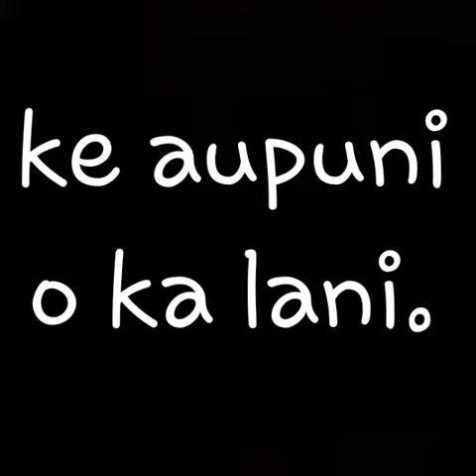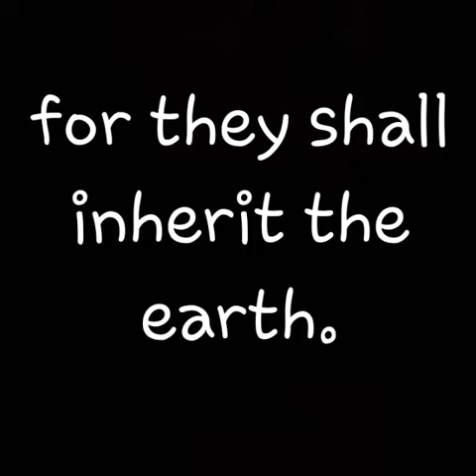Matthew 5 Hawaiian language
Matthew 5 Sermon on the Mount
   Pōmaikaʻi ka poʻe i haʻahaʻa ka naʻau; no ka mea, no lākou ke aupuni o ka lani.
   Pōmaikaʻi ka poʻe e ʻū ana; no ka mea, e hōʻoluʻolu ʻia aku lākou.
   Pōmaikaʻi ka poʻe akahai; no ka mea, e lilo ka honua iā lākou.
   Pōmaikaʻi ka poʻe pōloli, a make wai no ka pono; no ka mea, e hoʻomāʻona ʻia lākou.
    Pōmaikaʻi ka poʻe i aloha aku; no ka mea, e aloha ʻia mai lākou.
    Pōmaikaʻi ka poʻe i maʻemaʻe ma ka naʻau; no ka mea, e ʻike lākou i ke Akua.
    Pōmaikaʻi ka poʻe ʻuwao; no ka mea, e ʻī ʻia lākou he poʻe keiki na ke Akua.
     Pōmaikaʻi ka poʻe i hoʻomaʻau ʻia mai no ka pono; no ka mea, no lākou ke aupuni o ka lani.
    E pōmaikaʻi ana nō ʻoukou, ke hōʻino mai kānaka iā ʻoukou, ke hoʻomaʻau mai nō hoʻi; a noʻu nei, e ʻōlelo wahaheʻe mai ai iā ʻoukou i nā mea ʻino a pau.
    E hauʻoli ʻoukou, e ʻoliʻoli nui hoʻi; no ka mea, he nui ka uku no ʻoukou ma ka lani; pēlā lākou, i hoʻomaʻau aku ai i ka poʻe kāula ma mua o ʻoukou.